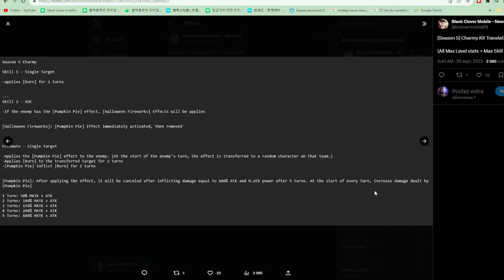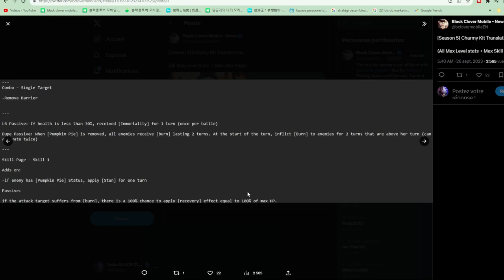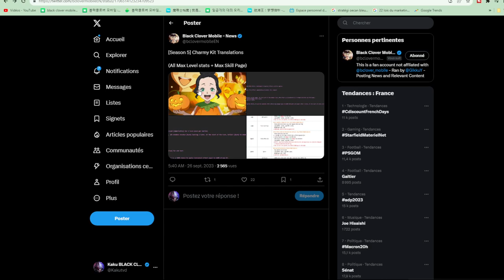100 INVOCATIONS NOELLE ET CHARMY HALLOWEEN SUR BLACK CLOVER MOBILE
100 INVOCATIONS NOELLE ET CHARMY HALLOWEEN SUR BLACK CLOVER MOBILE